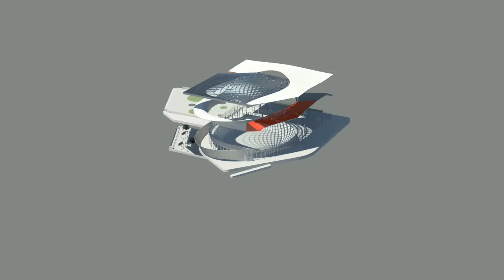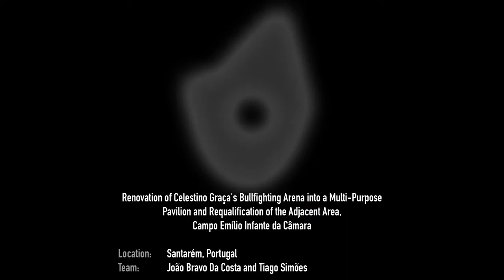Renovation of Celestino Graça's Bullfighting Arena HD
Renovation of Celestino Graça's Bullfighting Arena into a Multi-Purpose Pavilion and Requalification of the Adjacent Area, Campo Emílio Infante da Câmara.

Located some 85km northeast of Lisbon, the city of Santarém was the target of the IV SIL Ideas Competition, which consisted in the renovation of the city's bullfighting arena and its adjacent area.

Spain and Portugal have seen some of their arenas [ie. Palacio Vistalegre @ evolve into multiporpose buildings housing commercial areas, alongside its most notorious function. The latter also has to accomodate different types cultural and sport venues.